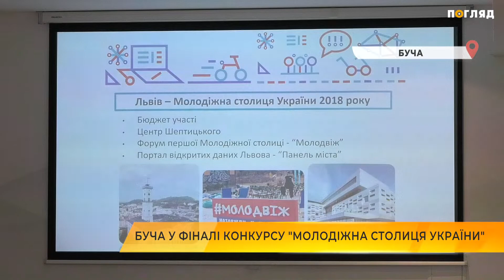Буча у фіналі конкурсу «Молодіжна столиця України»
Підходить до завершення конкурс Молодіжна столиця України.

Таким чином різні міста змагаються за звання найкращого міста для проживання та розвитку молоді.

У фінал конкурсу цього року пройшла молодіжна рада Бучі.
За які заслуги молодь потрапила у конкурс та як це вплине на життя Бучі - дивіться у сюжеті.